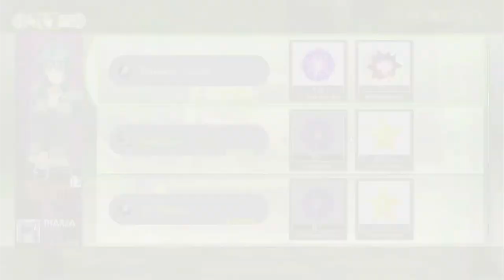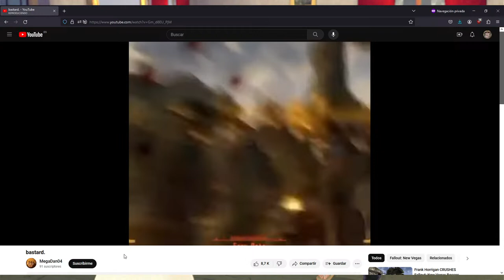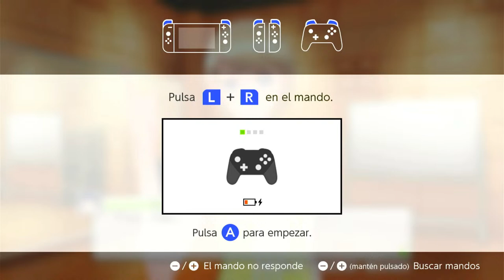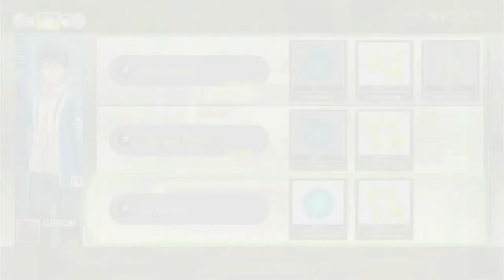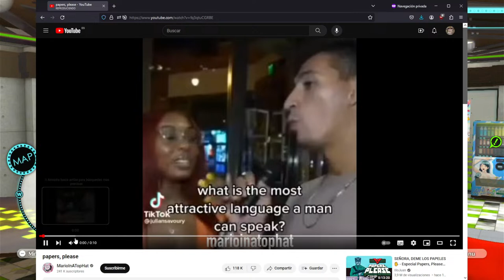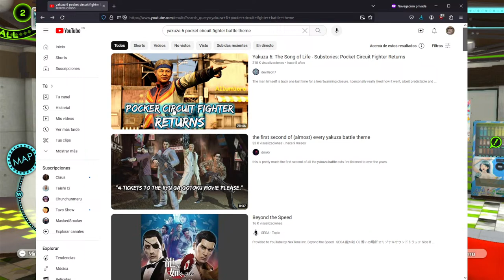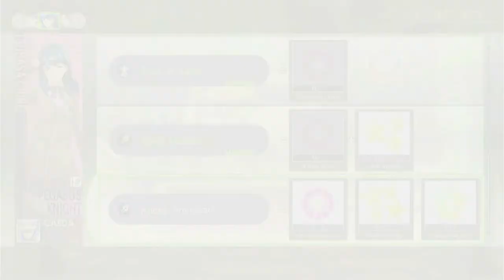Some guy with broken english plays Tokyo Mirage Sessions - Part 4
The Shin Megami Tensei game with idols, stands, and Fire Emblem.